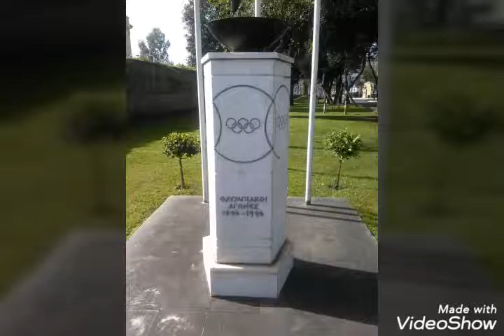ΑΣΤΑΚΟΣ Ελλάδα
Greece